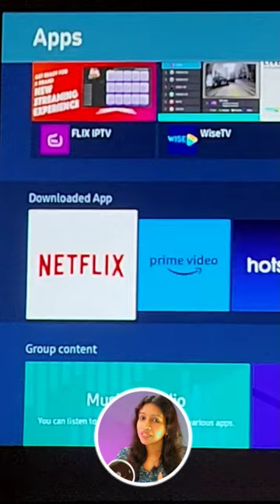World's First Smart Theatre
Take the big screen experience at home and also where ever you go with the Samsung Freestyle.

@Technical Chennai
Here you get daily info on fast-growing tech, smartphone leaks, rumors, news, updates, Unboxing, Reviews of Gadgets, Upcoming smartphones, and launches  at 7AM

Don't Miss.

Topics Included

Samsung freestyle,
samsung freestyle projector,
samsung freestyle review,
samsung freestyle projector review,
samsung projector,
samsung freestyle unboxing,
samsung projector review,
best projector 2022,
best projectors,
best projector for home theater,
best projector home,
best home projector,
best projector for bedroom,
best projector,
best budget projector,
best travel projector,
best portable projector,
portable projector,
the freestyle